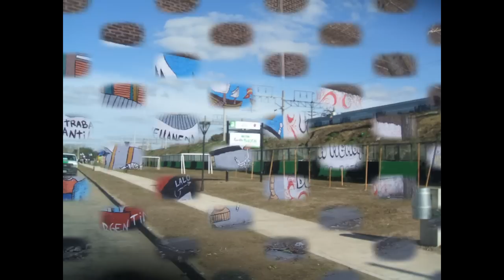Piñeyro - Avellaneda - 2